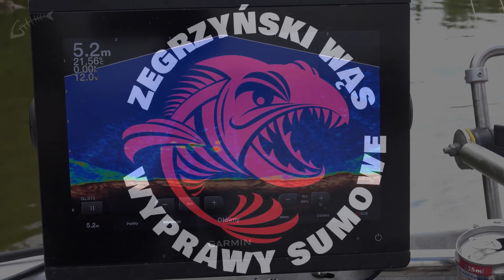Wisła z Zegrzyńskim Wąsem cz. I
Część pierwsza spotkania z Grzegorzem , przewodnikiem wędkarskim specjalizującym się w połowach sumów .  kontakt do Grzegorza :